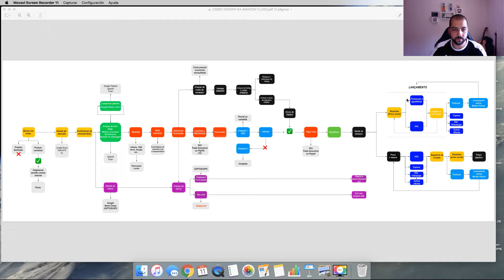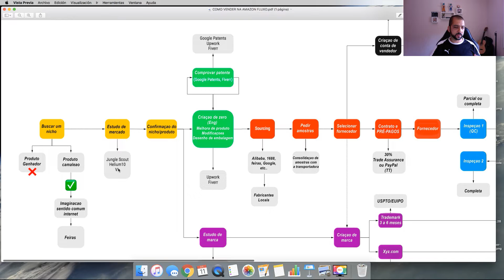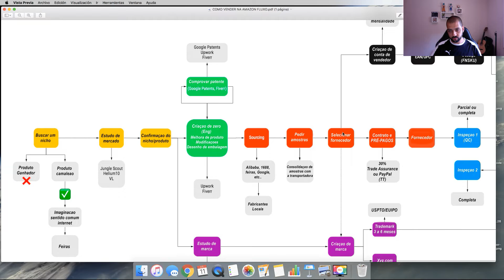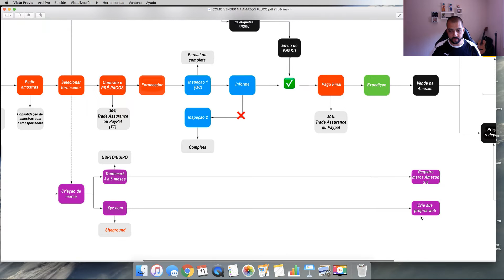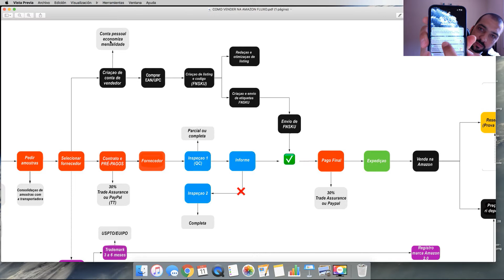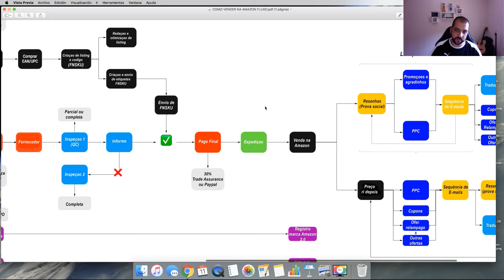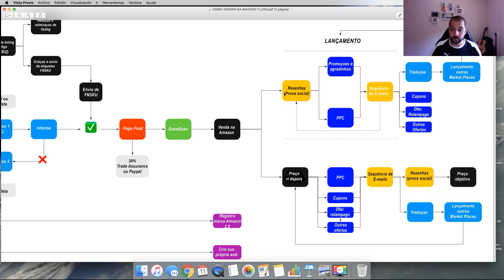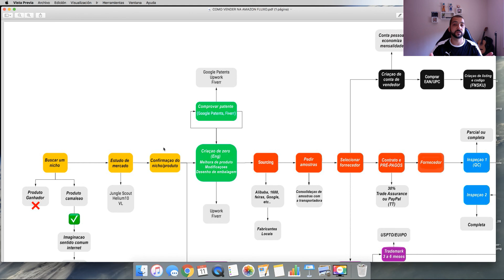AMAZON FBA: COMO VENDER PASSO A PASSO - TUTORIAL COMPLETO PARA USA E EUROPA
Olá verdadeiros, tico santos aqui, espero que todos estejam bem!
Nesse video explico passo a passo como vender na Amazon FBA na Europa Canadá, México e Estados unidos e em todos os outros países em que a Amazon tenha seu Market Place ativo!

Comecei esse negócio a um pouco mais de 1 ano e já ganho muito dinheiro com a Amazon que me permite ter uma vida confortável, a vida que sempre sonhei.
Nos meus primeiros 23 dias de vendas já tinha faturado 25.500 reais sem nunca antes ter vendido. Você pode replicar exatamente o que eu faço e começar a ganhar dinheiro junto com a Amazon, o E-commerce mais valioso do mundo.

O QUE É O PROGRAMA AMAZON FBA?

FBA ou "Fulfillment By Amazon" é o sistema que a Amazon coloca à disposição de seus fornecedores oferecendo os seguintes serviços:

👉 Eles recebem seus produtos.
👉 Eles armazenam seus produtos.
👉 Eles enviam seus produtos.
👉 Eles gerenciam os retornos.
👉 Eles prestam atendimento ao cliente.

Resumidamente, o vendedor só tem que enviar os produtos para a Amazon e o resto é cuidado pelo gigante do comércio eletrônico.

✔️CURSO AMAZON FBA DE VERDADE: O treinamento mais completo e exclusivo para se lançar uma loja online global como vendedor da Amazon e começar a ganhar em Euro e Dólar.